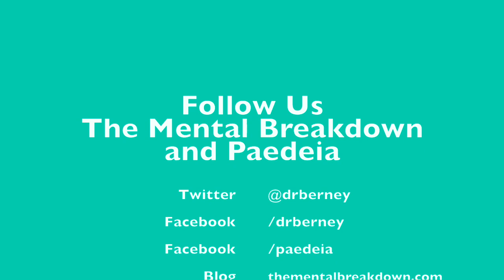Improving Your Kid's Self-Esteem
Welcome to The Mental Breakdown and Psychreg Podcast! Today, Dr. Berney and Dr. Marshall discuss things parents can do to boost kids' confidence and self-esteem.